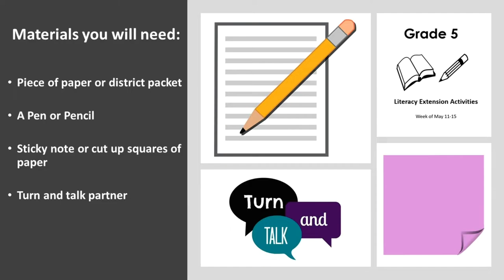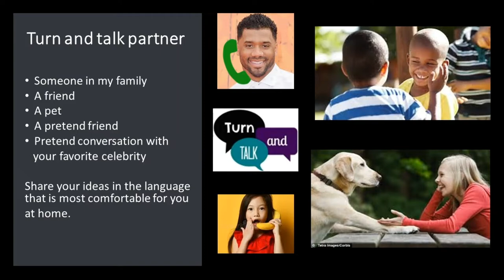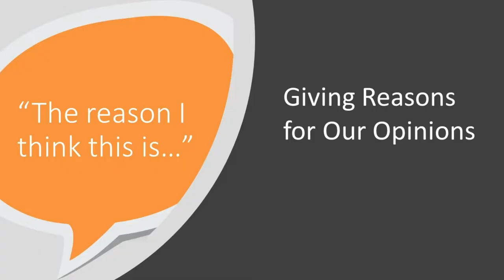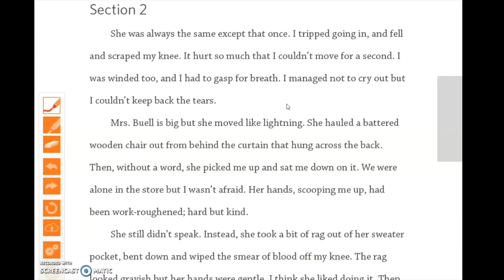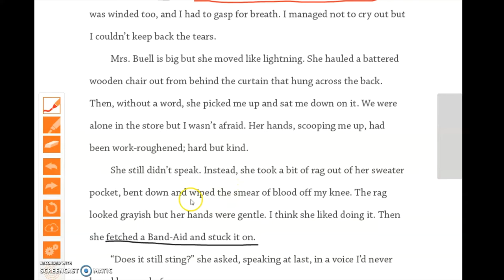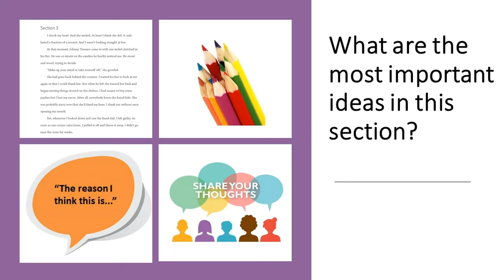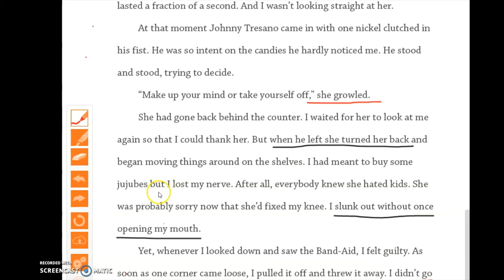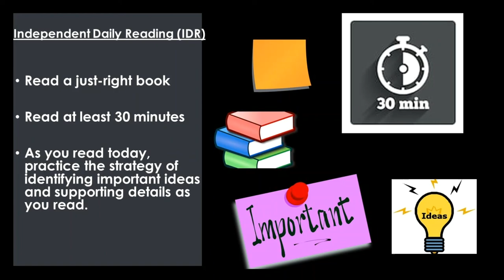ELA, 5th Grade, 5/18, Important Ideas